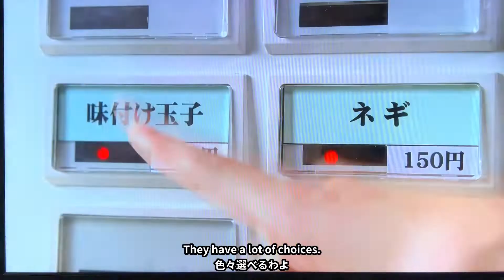＃122 What do you recommend?/subtitles